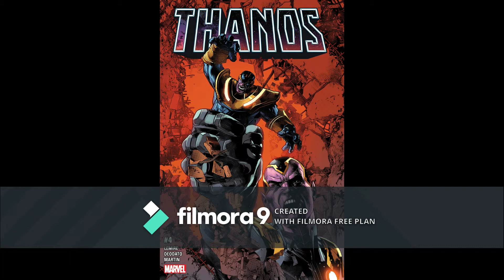Weekly Comic Book Review and Secrets